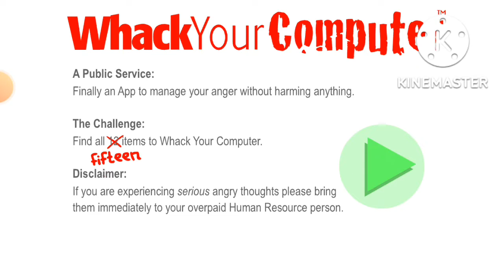I play wyc.This is funny game.part1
game name:whack your computer